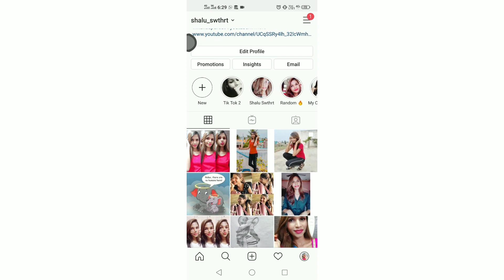Homemade Tan removal Face mask | Tan removal instantly | Get Bright face